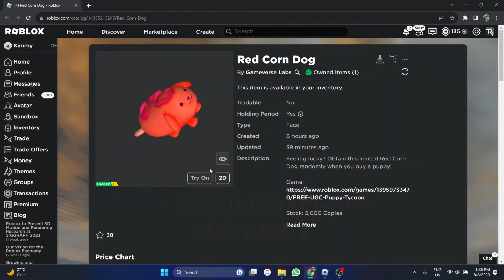[FREE LIMITED] How to get 'RED CORN DOG' in Puppy Tycoon | Roblox